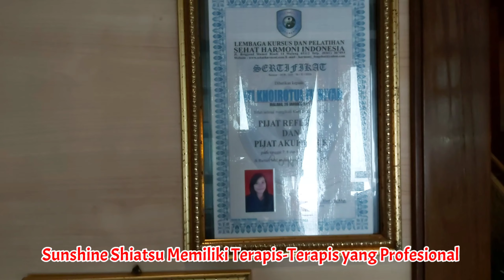Hanya Ada Satu di Sidoarjo Terapi Sunshine Shiatsu dan Sangat Diminati Banyak Orang | Dunia USAHA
Hanya Ada Satu di Sidoarjo Terapi Sunshine Shiatsu dan Sangat Diminati Banyak Orang | Dunia KESEHATAN

Alamat Terapi SUNSHINE SHIATSU
Kahuripan Nirwana No. 26 Ruko Boulevard Sidoarjo
Telpon. 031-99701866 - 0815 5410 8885

DAFTAR MENU
- Tuina (60 Menit) Rp. 100.000
- Tuina (90 Menit) Rp. 150.000
- Tuina (2 jam) free sauna Rp. 200.000
- Massage Oil (60 Menit) Rp. 125.000
- Massage Oil (90 Menit) Rp. 175.000
- Massage Oil (2 jam) Rp. 225.000
- Refleksi (60 Menit) Rp.  90.000
- Refleksi (90 Menit) Rp. 140.000
- Refleksi (2 jam) Rp. 175.000
- Totok Wajah & Leher (60 Menit)Rp. 100.000
- Terapi Anak (60 Menit) Rp. 75.000
- Body Spa Rp. 250.000
- Bekam Basah Rp. 100.000
- KOP  Rp.  50.000
- Ear Candle Rp.  50.000
- Ratus  Rp.  50.000
- Ratus Lengkap Rp. 100.000

Mengenai BROSUR yang lebih Lengkap ada di tempat kami...!

Jika Video ini mendapat iklan dari Adsense, Insya Allah 10% akan kami sumbangkan untuk kemaslahatan Umat... 🙏🙏🙏

Silahkan dinikmati videonya, Semoga Anda TERHIBUR dengan Tayangan dari Channel AndyTV Online.

Jangan lupa nyalakan Lonceng Notifikasinya, karena akan ada video-video baru yang akan kamu sesali jika tidak menontonnya...

Jika Video ini Bermanfaat, maka Bagikan ke semua Orang, agar mereka juga mendapatkan manfaatnya..

Tonton juga Video yang lain Dulur..!!!